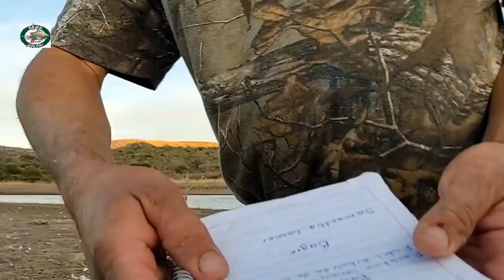4 tilapias gigantescas en un tarrayaso tarrayando y grabando yo solo